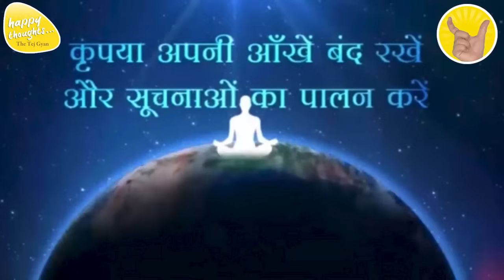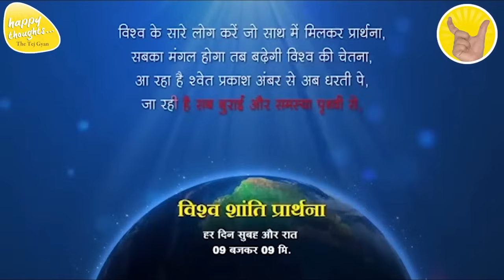GoOD MORNING PRAYER 20th Oct. 2023 - 6.15 am PRAYER TO ELEVATE CONSCIOUSNESS SIRSHREE